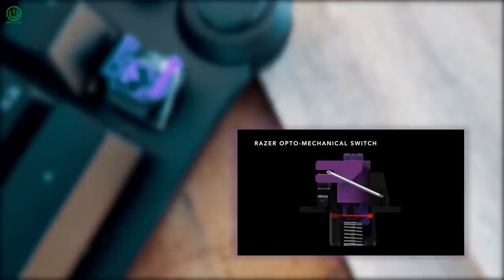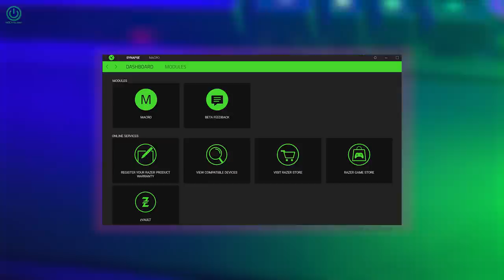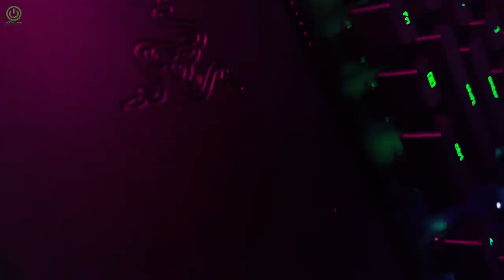Razer Huntsman Elite | Η ιστορία επαναλαμβάνεται!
Το Razer Huntsman Elite είναι ένα περιφερειακό που με έκανε να θέλω να ξεφύγω αρκετά απο το κλασσικό, απρόσωπο review.

Η Razer με το Huntsman και το Huntsman Elite φέρνει στον χώρο κάτι πολύ πρωτότυπο, κάτι διαφορετικό και αρκετά πρωτοποριακό, τους Opto-Mechanical διακόπτες.
Και σε αυτό το βίντεο, εκφράζω τις σκέψεις και τη γνώμη μου, για το πως βλέπω μέσα από τα δικά μου μάτια αυτήν την κυκλοφορία.